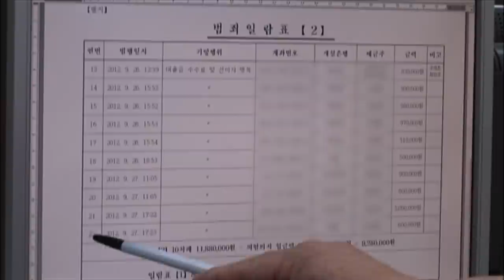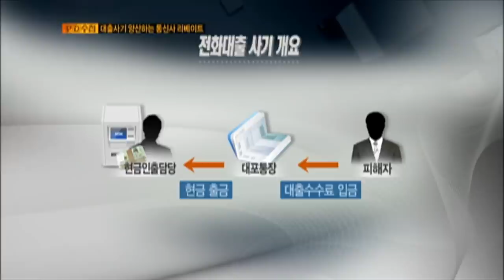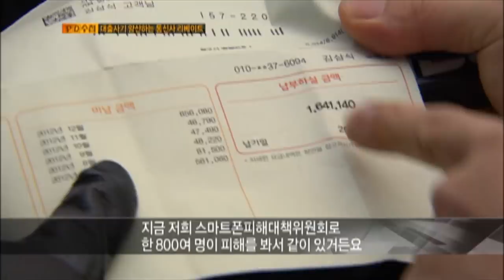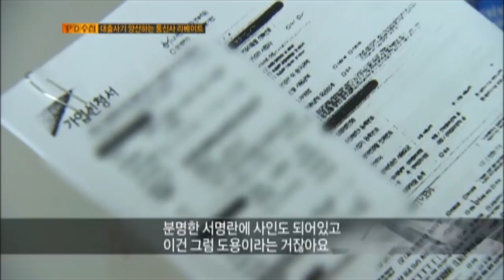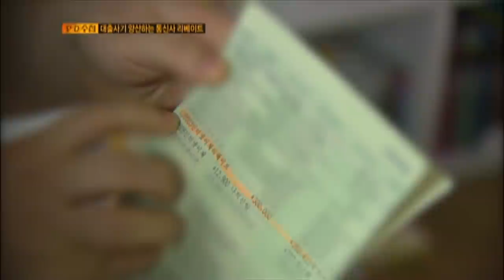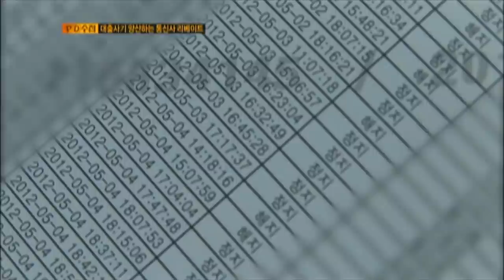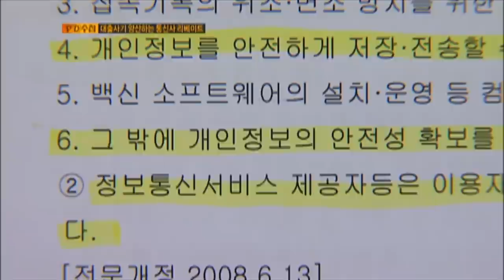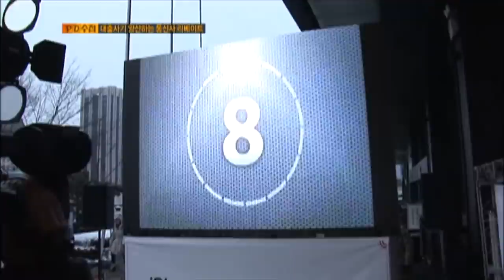[Full] 대출사기 양산하는 통신사 리베이트_MBC 2012년 12월 11일 방송